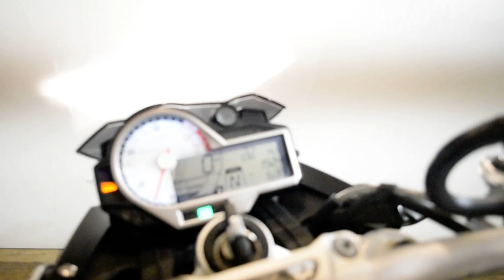2018 BMW S 1000 R | Used motorcycle for sale at Monster Powersports, Wauconda, IL